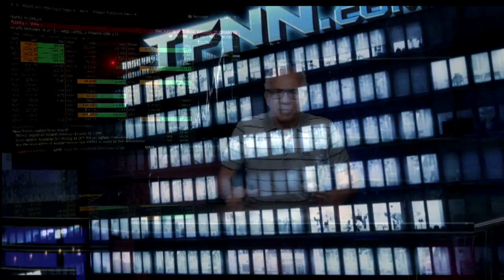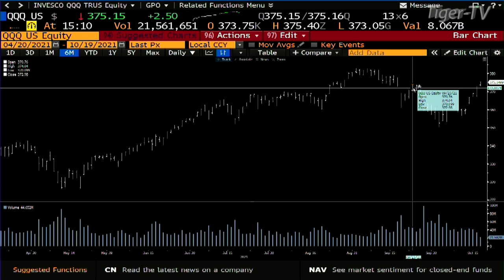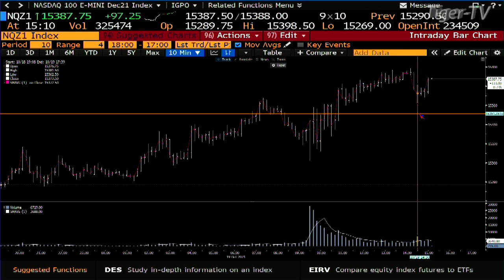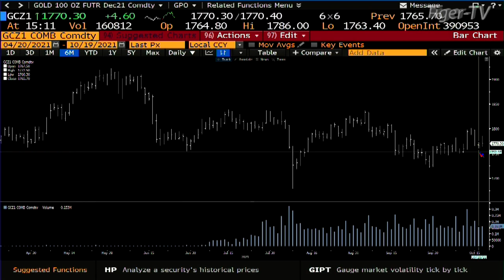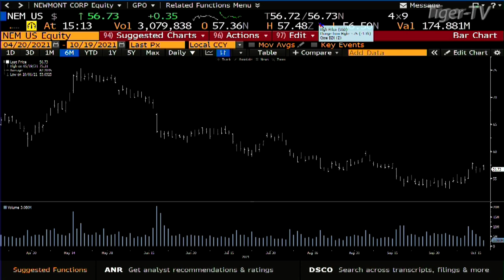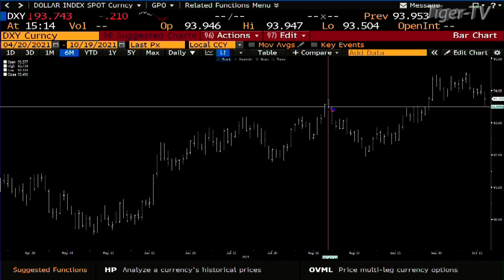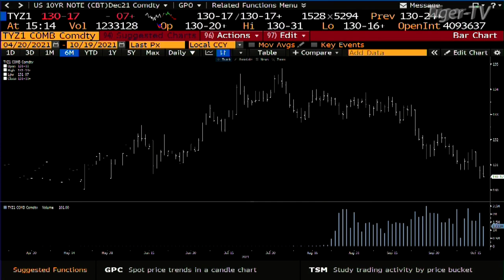October 19th, Daily Market Recap with Tom O'Brien on TFNN - 2021